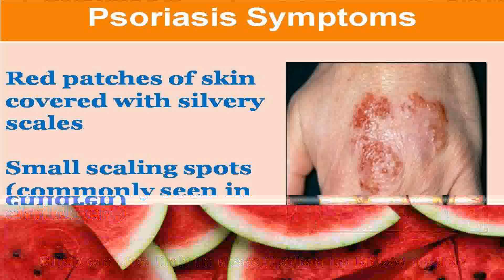See now psoriasis pictures symptoms